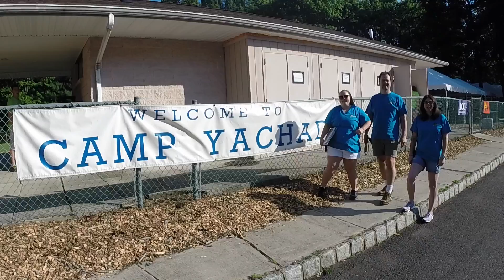First Day of Camp Yachad 2014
We've captured the fun of the first day of Camp Yachad 2014 at our Scotch Plains site. Take a look at the start of what is sure to be our best summer yet.